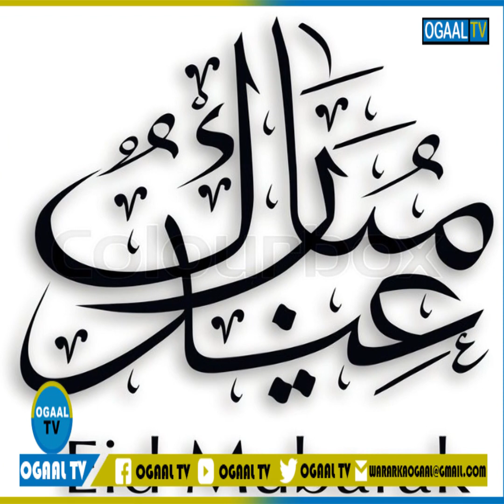Maxay wadamada muslimiinta ah ka yiraahdeen falkii lagu gubay Kitaabka Qur’aanka kariimka ah ee.....